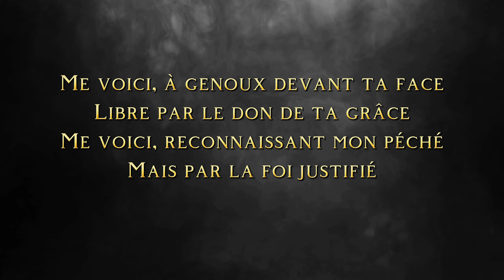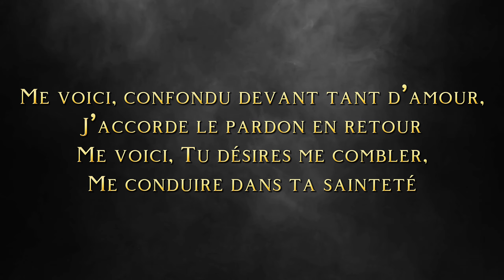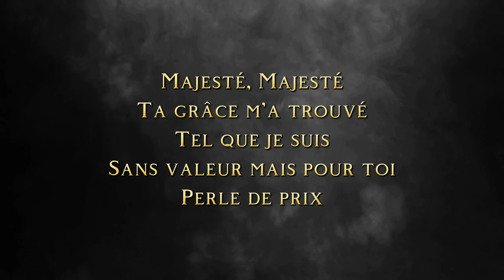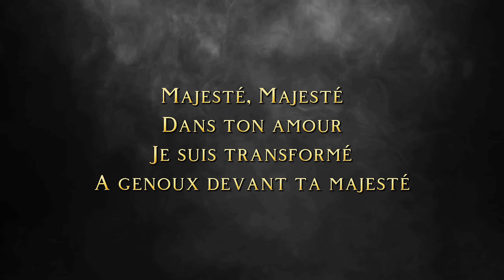Majesté | Me voici, à genoux devant ta face | Louange | Paroles